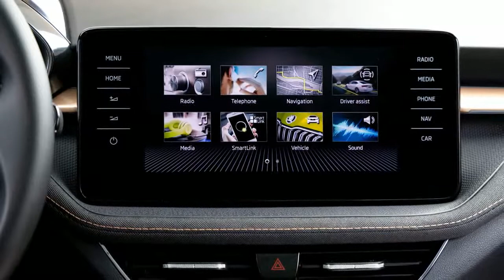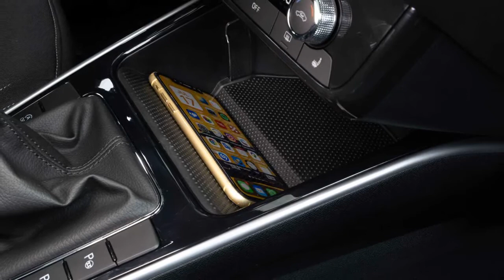2022 Skoda Fabia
2022 Skoda Fabia – UK Version

The new-look ŠKODA Fabia is set to makes waves in its segment thanks to its bold, stylish design, superior connectivity and new technology. The first Fabia to be based on Volkswagen Group’s modular MQB-A0 platform, it will be priced from £14,905 OTR when order books open on 28 September 2021. You can find more visual details of the 2022 Skoda Fabia – UK Version gallery by scrolling up.
The new model arrives 21 years after the first-generation Fabia set new standards for space, value and quality in the UK supermini sector. Since its first appearance, the Fabia has become the benchmark car in its class and has played an instrumental role in growing the ŠKODA brand...